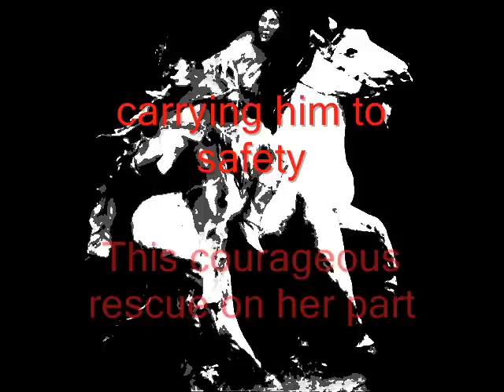Native American: Cheyenne Fast War Dance ( Buffalo Calf Road Woman )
Buffalo Calf Road Woman was a Northern Cheyenne woman who was the sister of a male Native American fighter who was involved in the Battle of Rosebud. The battle had been going poorly, and the Cheyenne and Sioux, who were allied under the leadership of Crazy Horse, had been retreating, leaving her wounded brother, Chief Comes in Sight, on the battlefield, when she suddenly rode out into the battlefield at full speed and grabbed her brother, carrying him to safety. This courageous rescue on her part caused the Cheyenne to rally and to defeat their enemy, General George Crook. She died of malaria in 1878.

The Cheyenne referred to the Battle of Rosebud as "The Fight Where the Girl Saved Her Brother". Buffalo Calf Road Woman is also documented as having fought at the Battle of Little Big Horn.

She fought alongside her husband, Black Coyote. Her name is also given as Brave Woman.